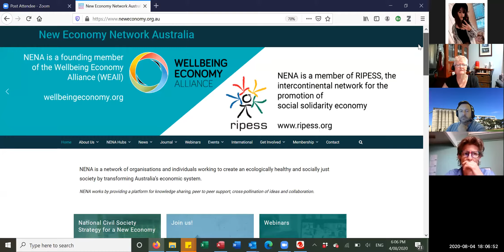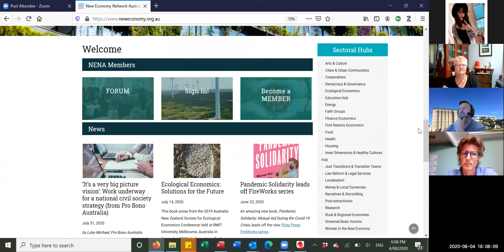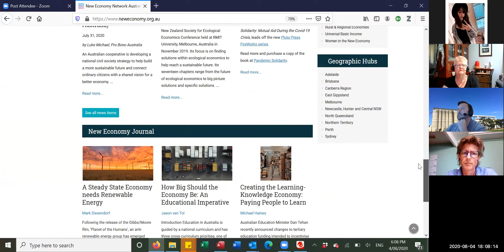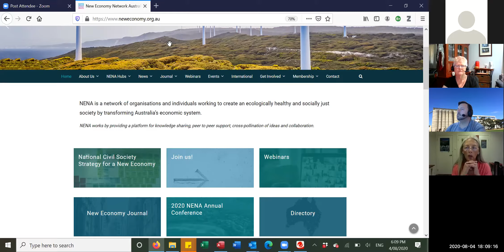Localisation – how Australia can build strong local economies: lessons from around the world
Helena Norberg Hodge, Local Futures/Economics of Happiness, in conversation with Dr Michelle Maloney, Co-Founder of the New Economy Network Australia (NENA).

Author and filmmaker Helena Norberg-Hodge is the founder and director of Local Futures. A pioneer of the ‘new economy’ movement, she has been promoting an economics of personal, social and ecological well-being for more than thirty years.

Helena is the producer and co-director of the award-winning documentary - The Economics of Happiness. She has authored several books, including the inspirational classic "Ancient Futures: Learning from Ladakh" and "Local is Our Future: Steps to an Economics of Happiness" (described by author David Korten as “a must read book for our time.”) She has given public lectures in seven languages, and has appeared in broadcast, print, and online media worldwide, including MSNBC, The London Times, The Sydney Morning Herald, and The Guardian. She was honored with the Right Livelihood Award (or ‘Alternative Nobel Prize’) for her groundbreaking work in Ladakh, and received the 2012 Goi Peace Prize for contributing to “the revitalization of cultural and biological diversity, and the strengthening of local communities and economies worldwide.”

For a complete biography, see here: Helena Norberg-Hodge.